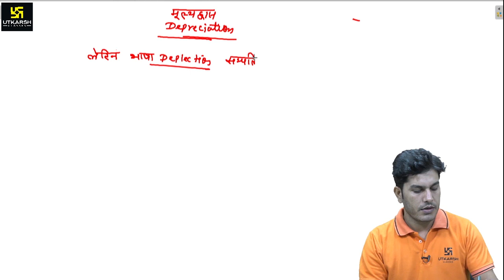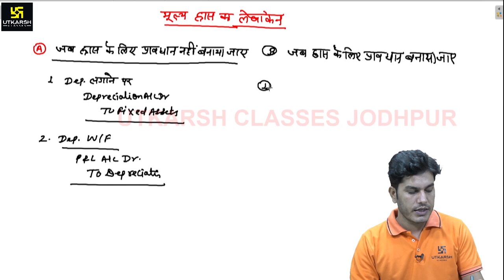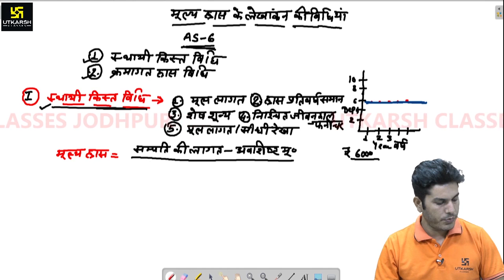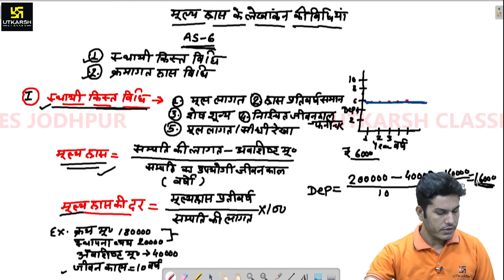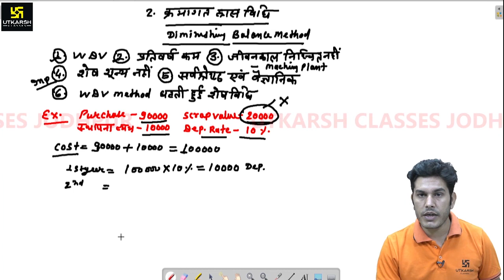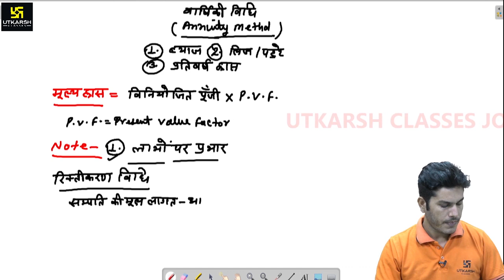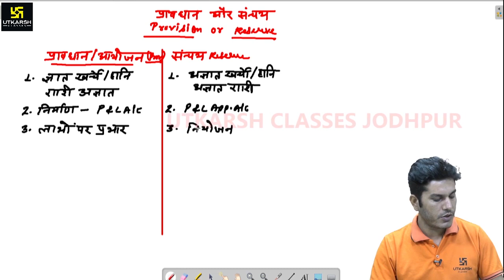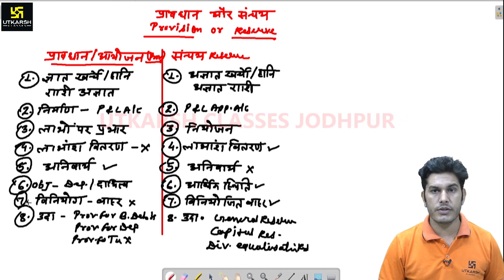Depreciation | मूल्यह्रास | Accounting Part-8 | For 1st Grd. Commerce | By Pratap Sir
ई-शिक्षा के क्षेत्र में नया धमाका...उत्कर्ष का नया मोबाईल एप लॉंच हो गया है...आप इस लिंक को क्लिक करके Install कीजिए व ई-उत्कर्ष का आनंद लीजिए।

विद्यार्थियों के हित को देखते हुए उत्कर्ष के यूट्यूब चैनल पर प्रतिदिन प्रतियोगी परीक्षाओं के लिए महत्वपूर्ण विषयों, टॉपिक्स एवं नये–नये पहलूओं पर लाइव कक्षाएँ चल रही हैं और आगे भी चलती रहेगी। उत्कर्ष का लक्ष्य है आपकी उम्मीदों पर खरा उतरना। अब ऐसा प्रतीत हो रहा हैं कि उत्कर्ष क्लासेज का यूट्यूब चैनल आपकी प्रतियोगी परीक्षाओं की तैयारी का एक विश्वसनीय स्त्रोत बन चुका हैं। हमारा प्रयास रहेगा कि सभी प्रतियोगी परीक्षाओं के लिए उत्कर्ष का यूट्यूब चैनल मील का पत्थर साबित हो तो जुडे रहिए उत्कर्ष के साथ एवं सीखते रहिए।

प्रतिस्पर्धी परीक्षाओं के लिए नए बैच और पाठ्यक्रमों के बारे में जानकारी के लिए 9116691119 पर हमें कॉल करें